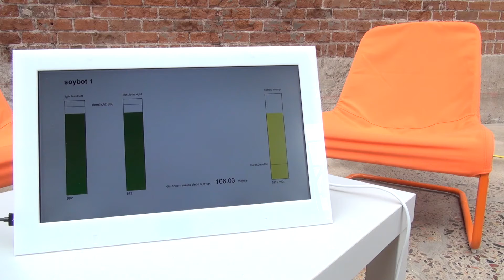03 - Fabian Winkler & Shannon McMullen: Soybots - Robotanic Micro-Gardens (2015)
Documentation video of the work in the exhibition “Ecobalance 2.0” as part of the Balance/Unbalance international conference, Arizona State University Tempe/Phoenix, AZ, March 22 – 29, 2015.

Credits:
Fabian Winkler & Shannon McMullen, concept & realization

The soybean plants for this exhibition were provided by:
Dr. Steven Zuiker with Mrs. Tiffany Pearson’s kindergarten class, Margaret Lubbehusen, Alvin Huff

Installation support:
Bobby Zokaites